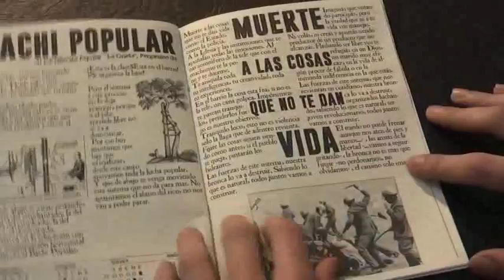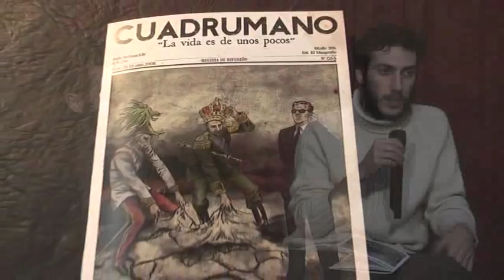Cuadroumano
Su nuevo disco